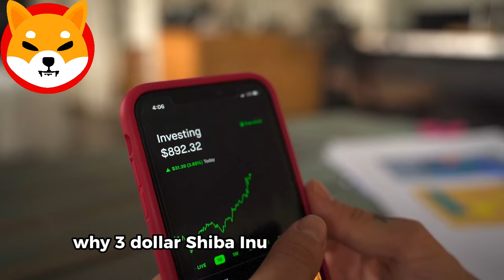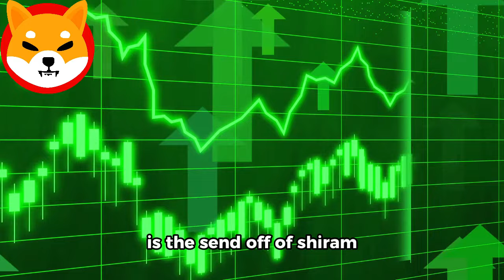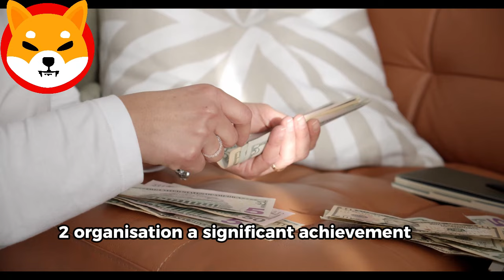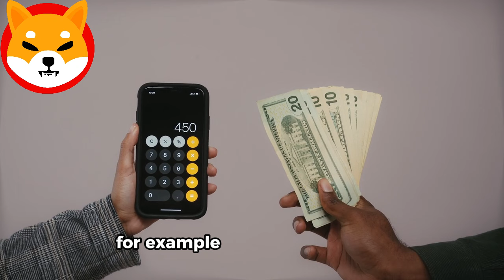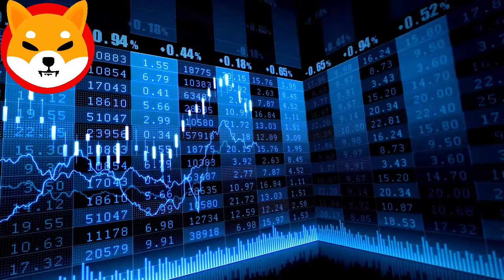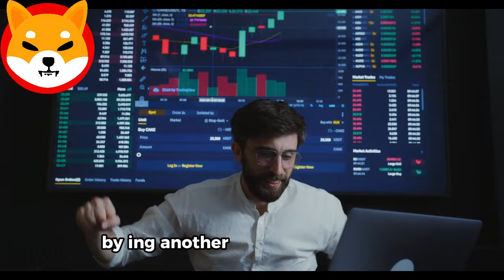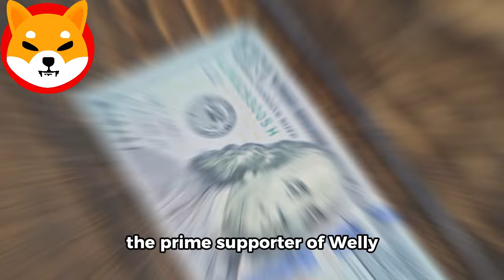SHIBA INU COIN NEWS TODAY - COINBASE ANNOUNCED SHIBA WILL REACH $34! -PRICE PREDICTION UPDATED